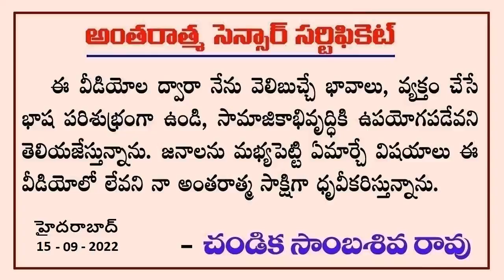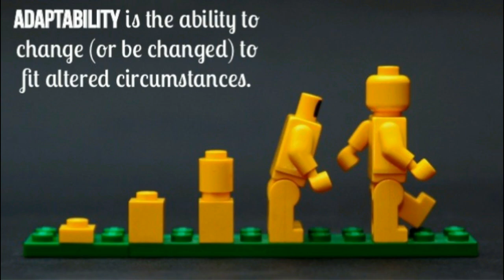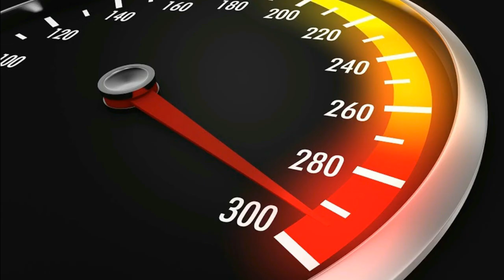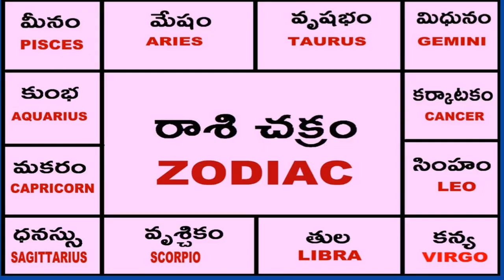సంక్షిప్తంగా ధనుస్సు రాశి గురించి // Sagittarius Personalities // Chandika World // Cell: 9000145506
Address:
Sri Chandika Sambasiva Rao
Hyderabad, India.